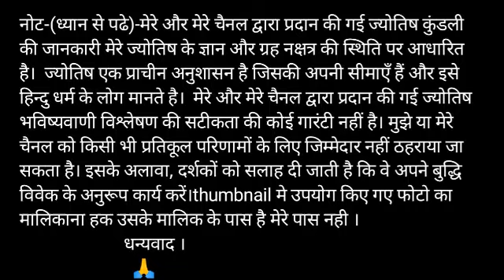Aaj ki Mithun rashi/ Mithun rashi aaj ka rashifal | 8 November mithun rashi | Basic Baba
Mithun Rashi 8 November 2020 | Aaj Ka Mithun_Rashifal | Mithun Rashifal 8 November 2020 | Gemini

मिथुन राशि 8 नवंबर रविवार | Aaj Ka Mithun Rashifal | Mithun Rashi 8 November 2020 /

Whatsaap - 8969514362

8 November 2020 mithun rashiऔ
mithun rashi November 2020
Dainik Rashifal,Horoscope,Astrology
8 नवंबर मिथुन राशि
आज का राशिफल मिथुन राशि
मिथुन राशिफल

mithun dainik rashifal 8 November 2020
1st-mithun rashi love rashifal
2nd-Mithun rashi dainik rupya paisa rashifal
3rd- Mithun rashi dainik swasthay rashifal
4th- Mithun  dainik vyapaar vyavsay career rashifal
5th- Mithun Dainik gyan shikha rashifal
मिथुन राशि दैनिक राशिफल 8 नवंबर 2020 -
1- मिथुन  राशि के दैनिक उपाय
2- मिथुन  राशि धन और वित्त संबंधित सारी बाते
3- मिथुन राशि प्रेम संबंध प्रेम प्रसंग राशिफल
4- मिथुन राशि दैनिक स्वास्थ्य से संबंधित राशिफल
5- मिथुन  राशि व्यापार व्यवसाय करियर जीवन राशिफल
6- मिथुन  राशि दैनिक राशिफल
7- मिथुन  राशि जन्मकुंडली विशेषज्ञ

Mithun Rashifal 8 November 2020
8 November Mithun Rashi
Mithun Rashi October 2020
Dainik Rashifal
Horoscope
 Astrology
8 नवंबर दिन रविवार  मिथुन राशि

धन्यवाद ।